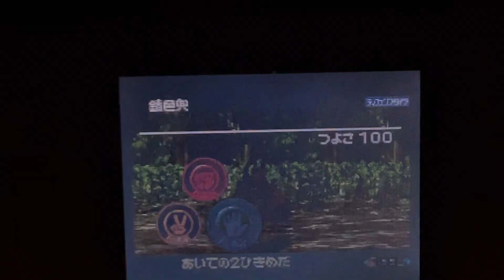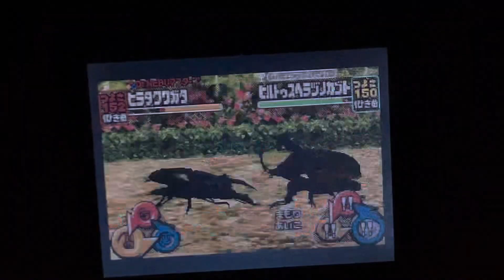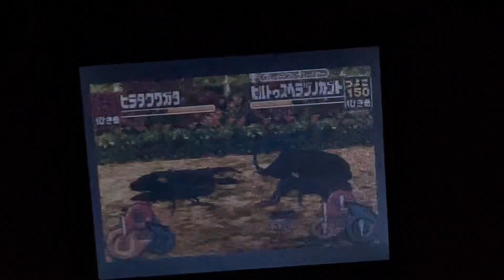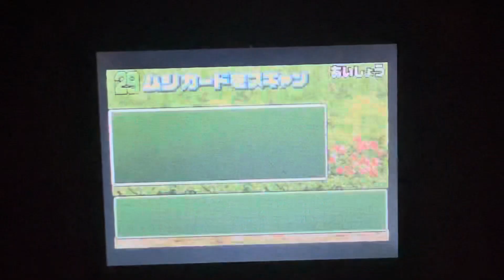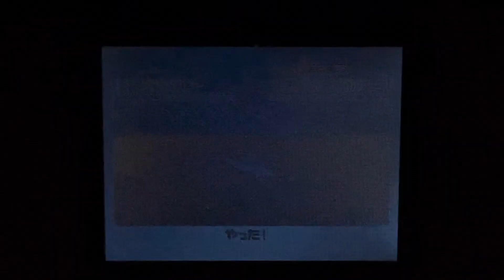夏休み 甲虫王者ムシキング 12日目